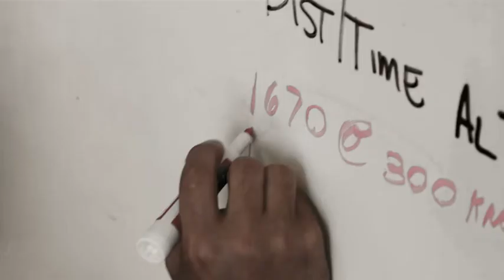SPMAGTF-CR-CC Capabilities (2019) 🇺🇸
🔴 [Author]:
Video by Sgt. Desiree D King

🔴 [Unit]:
Special Purpose Marine Air-Ground Task Force Crisis Response - Central Command

🔴 [Location]:
(Undisclosed Location)

🔴 [Description]:
The Special Purpose Marine Air-Ground Task Force Crisis Response-Central Command, comprised of a command element, ground combat element, logistics combat element and air combat element, is designed as a quick reaction force capable of deploying aviation, ground and logistical forces forward at a moment’s notice to support operations throughout the Middle East. (U.S. Marine Corps video by Sgt. Desiree King)

🔴 [Tags]:
centcom

🔴 [VIRIN]:
190119-M-JO645-1001